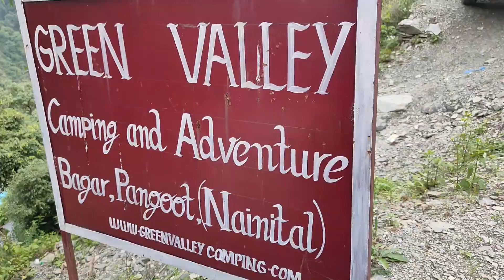First time Hidden Waterfall Explore in Bagar, Pangoot (Nainital)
A day hike from Nature Drops camping site to the waterfall behind Pangot.